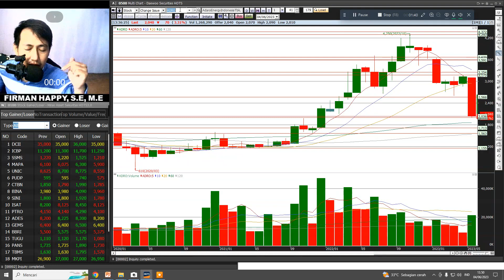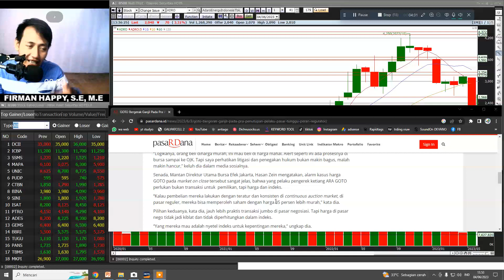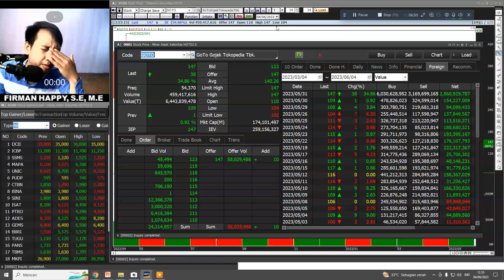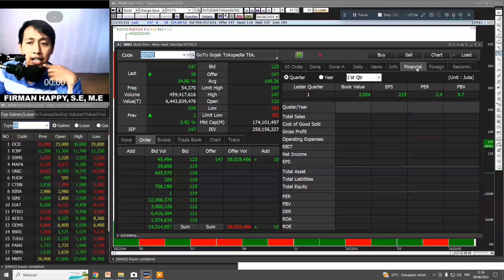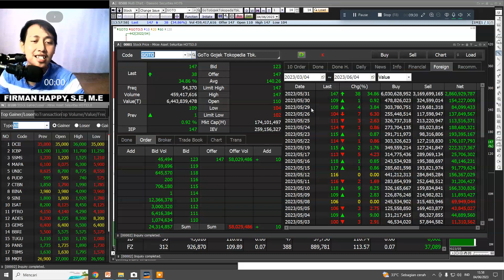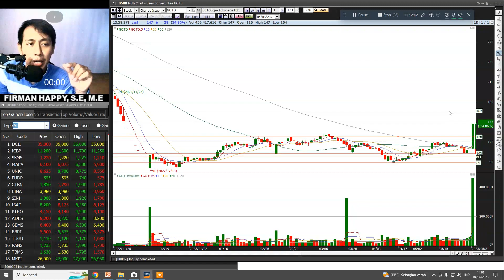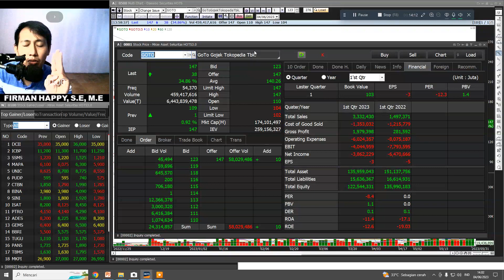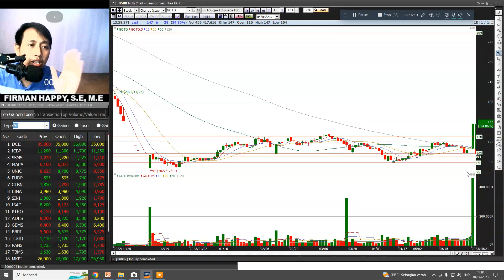MAKIN GEGER...!!!! GOTO Bergerak Ganjil Pada Pra Penutupan, Pelaku Pasar Tunggu Peran Regulator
saham goto,
saham goto ipo,
saham goto 2023,
saham goto untuk driver,

GOTO

SURPORT